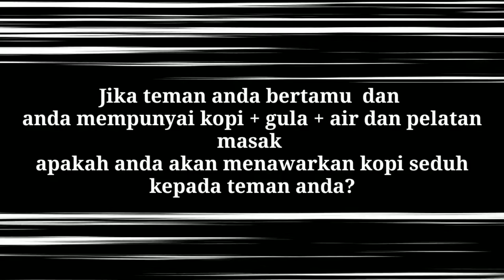KATA BUKA eps#1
Bagai mana video ini tidak berfaedah kan??